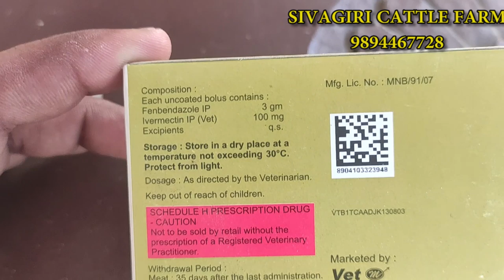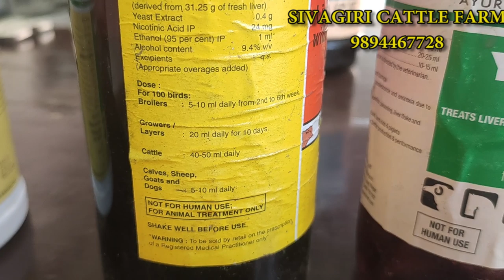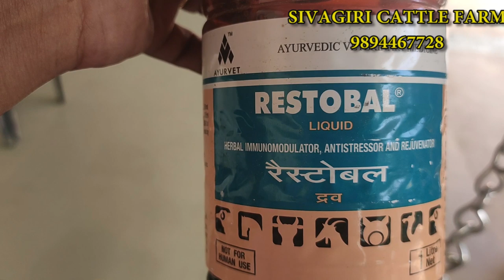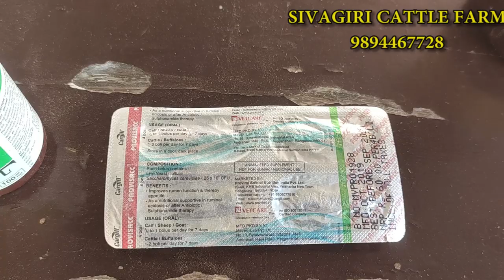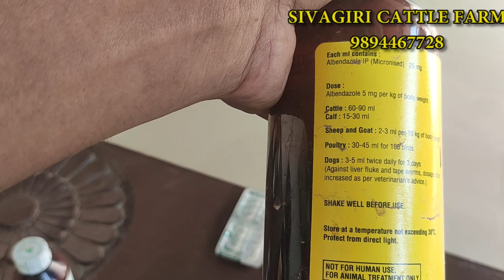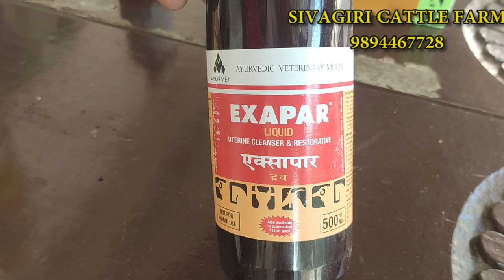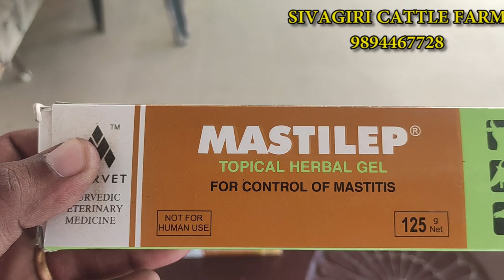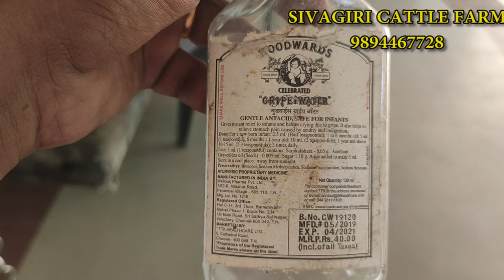காங்கேயம் மற்றும் கலப்பின மாடுகளுக்கு முதலுதவி மருந்துகள், சினை பிடிக்க தீர்வு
3.சமையல் குறிப்புகள் மற்றும் உணவு வகைகள்
DP kitchen delights- YouTube Cooking Channel-